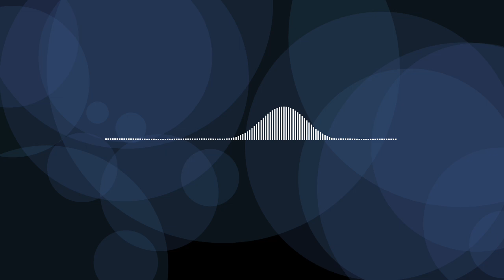Stonebank - Be Alright (feat. EMEL) (Au5 Remix) Speed up